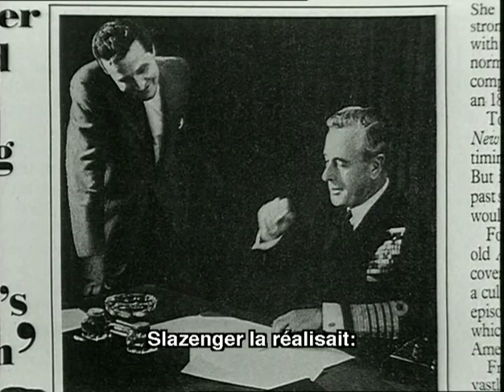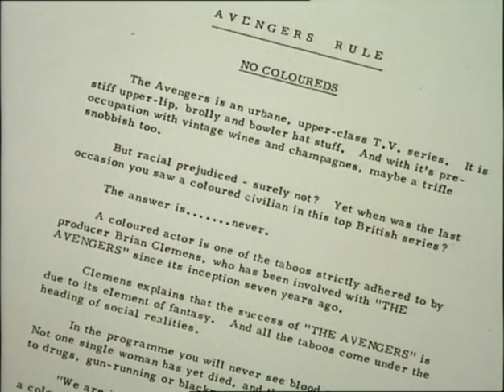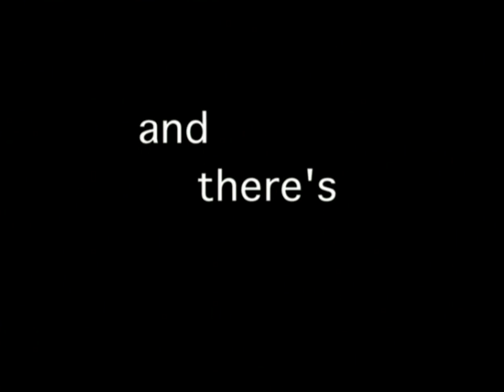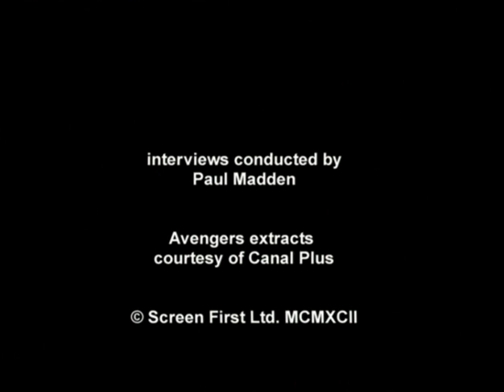AVENGING THE AVENGERS - Documentaire Chapeau melon et bottes de cuir (Vostfr)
Rare documentaire sur la série Chapeau melon et Bottes de cuir
Introuvable en Vostfr, en dehors de la collection DVD Kiosque.